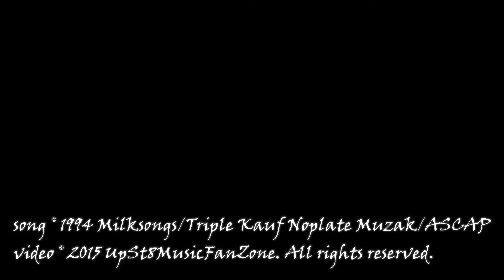Triple Threat - "Interstate Love Song"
An UPST8MUSICFANZONE video. Stone Temple Pilots cover. Recorded at Humbuggs, South Glens Falls, NY. 6/12/2015

Billy Anderson (drums), Jim Brown (guitar), Shawn Kelly (bass).